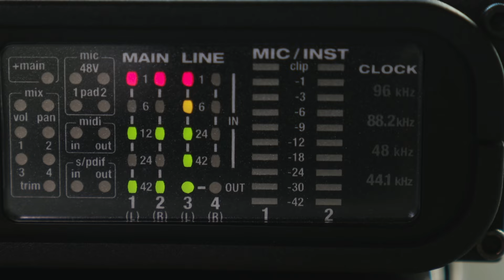BZ-Talk: Dejan Mihajlovic über seinen Kampf gegen Rechtsextremismus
Am Samstag findet in Freiburg die nächste Demo gegen rechts statt. Zuletzt gingen 25.000 Menschen auf die Straße. Der damalige Organisator spricht über Rassismus im Alltag –  heute und in den 1990ern.